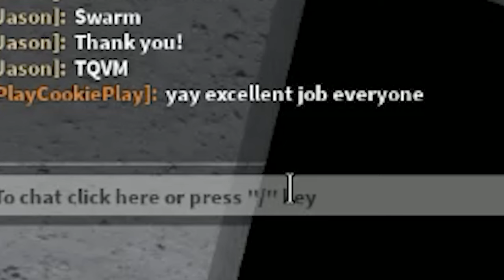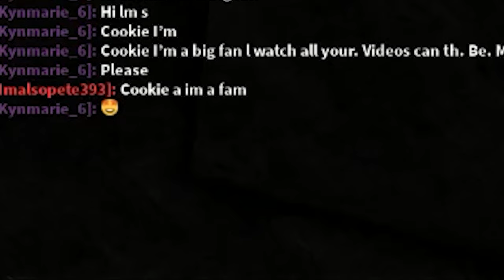New Badgy Alternate Piggy Roblox Mr. P's Lab Skin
Hi Cookie fans! Its time to check out the new Alternate Badgy Piggy skin from season 1 Mr. P's Lab.
I hope you have the most amazing day and I'll see you in my next video :D :D
Big Hugs